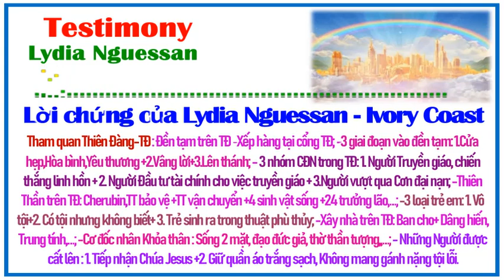216-Lời chứng của Lydia Nguessan: Cơ đốc nhân 2 mặt là Cơ đốc nhân Khỏa thân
=== 💖Testimony💖 ===
🍀Lời chứng của Lydia Nguessan - Ivory Coast- Bờ biển Ngà:
Tham quan Thiên Đàng-TĐ : Đền tạm trên TĐ -Xếp hàng tại cổng TĐ; -3 giai đoạn vào đền tạm: 1.Cửa hẹp,Hòa bình,Yêu thương +2.Vâng lời+3.Lên thánh; - 3 nhóm CĐN trong TĐ: 1. Người Truyền giáo, chiến thắng linh hồn + 2. Người Đầu tư tài chính cho việc truyền giáo + 3.Người vượt qua Cơn đại nạn; -Thiên Thần trên TĐ: Cherubin,TT bảo vệ +TT vận chuyển +4 sinh vật sống +24 trưởng lão,…; -3 loại trẻ em: 1. Vô tội+2. Có tội nhưng không biết+ 3. Trẻ sinh ra trong thuật phù thủy; -Xây nhà trên TĐ: Ban cho+ Dâng hiến, Trung tính,…; -Cơ đốc nhân Khỏa thân : Sống 2 mặt, đạo đức giả, thờ thần tượng,,…; - Những Người được cất lên : 1. Tiếp nhận Chúa Jesus +2. Giữ quần áo trắng sạch, Không mang gánh nặng tội lỗi.